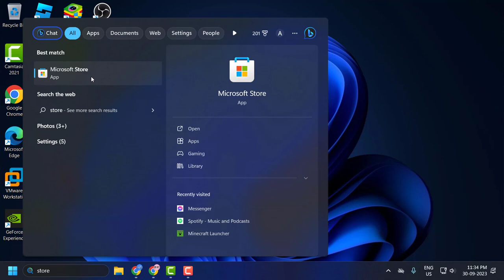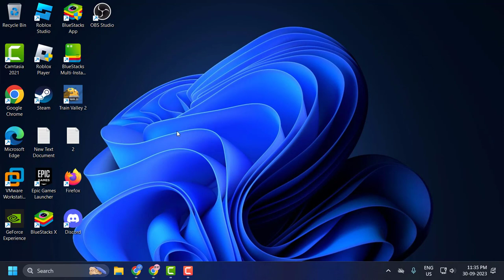How To Update Minecraft Bedrock Edition On Windows PC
Minecraft Bedrock Edition, also known as the Windows 10 Edition, allows players to enjoy Minecraft with consistent gameplay across various devices. Ensuring you have the latest update means enjoying the newest features and best performance. Here’s how you can update Minecraft Bedrock Edition on your Windows PC